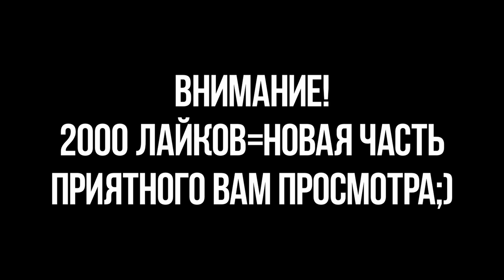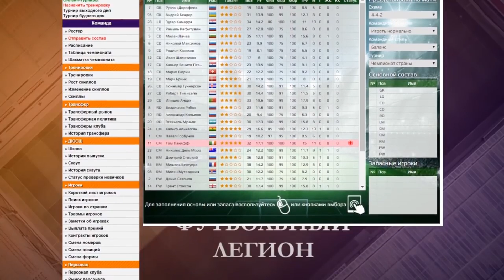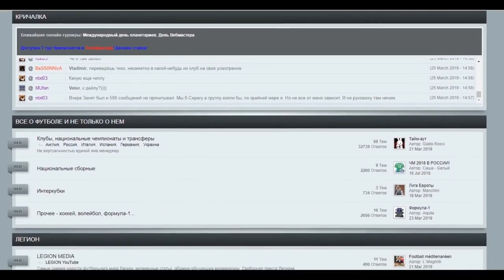ПЕРЕСТРОЙКА | БОРУССИЯ М | FIFA 21 | КАРЬЕРА ТРЕНЕРА | ЧАСТЬ 2 (ФИНАЛ?)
ПЕРЕСТРОЙКА клуба БОРУССИЯ М начинается, а начинается она в FIFA 21 в режиме КАРЬЕРА ТРЕНЕРА и на ваших экранах ЧАСТЬ 2
Проект ПЕРЕСТРОЙКА, новый мой проект, основанный на РЕЖИМЕ карьера за тренера в FIFA 21, где я беру клуб и перестраиваю его, ведя его к кубку ЛИГИ ЧЕМПИОНОВ за минимальное количество сезонов, играя в основном в симуляции, но финалы играю сам. Идея для этой карьеры подсмотрена у JerrardHd. Данное видео является адаптацией под наши реалии, поэтому и название взято перестройка.